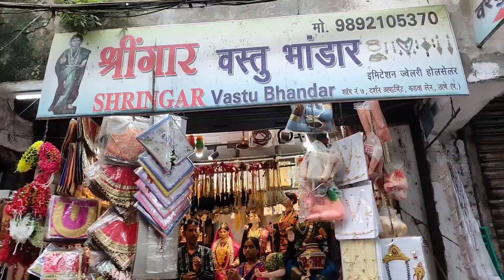Gauriche Mukhavate Aani dahineगौरी चे आकर्षक मुखवटे आणि दागिने Thane Market